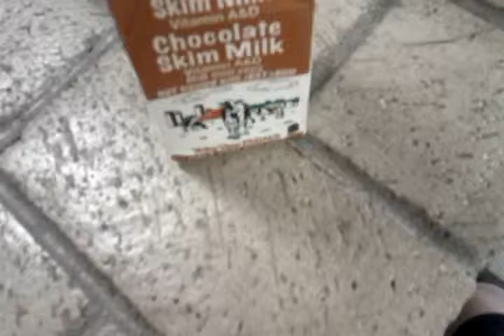Frozen Chocolate Milk